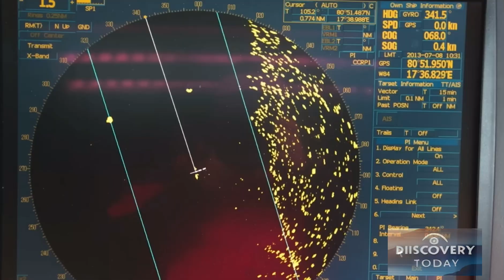The ocean's dark secret: Why exploration comes with risks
Why it's risky to explore Oceans?

The oceans are possibly the most important part of Earth's ecosystem; they're biologically diverse, provide huge quantities of food, and generate most of the planet's oxygen through plankton. But we still know very little about the oceans, with only 5% of the ocean floor having been mapped in detail. Why does the majority of our planet remain so mysterious?

This is Unveiled, and today we're answering the extraordinary question: what is the real reason why we don't explore the oceans?

71% of Earth's surface is water, and that water serves a crucial role in human activities, such as travel, fishing, and the transportation of freight. In fact, some statistics put the volume of cargo carried via the sea as high as 80%. Well over one million people make a living sailing on merchant ships, 38 million people are fishermen, and historically the countries with the largest navies have been the most powerful. The importance of the sea simply cannot be overstated, but despite the necessity of understanding it as well as possible, it remains famously unexplored – especially compared to outer space, where no food is found whatsoever.

There are many reasons why the deep seas haven't been explored in detail, from the lack of financial incentive to the sheer difficulty of building machines that can withstand those depths. But it's been proven over and over again that we can do these things; for instance, humans have been using submersible objects to go deeper underwater for hundreds of years, while modern submarines originated in the mid-nineteenth century. Initially used for exploration, early submarines began being used in warfare in the 1860s; they were famously employed by both the Union and the Confederacy during the American Civil War. And back in the 1960s, influential French explorer and conservationist Jacques Cousteau completed his underwater habitat project, Conshelf II, proving that humans can live underwater. We've had this technology for years, but there's still something standing between us and conquering the depths.
This fear of the sea is reflected in the entirety of human culture. Perhaps the most famous story of the sea's destructive power is the myth of Atlantis, an advanced city plunged into the ocean after angering the Greek gods. Not only is Atlantis an allegory for why you shouldn't forsake the gods, it also betrays a very real acknowledgment of the dangers the sea poses. It's important to remember that not only was Ancient Greece a maritime power, but its islands are a volcanic archipelago that can cause unrest in the earth and sea. Poseidon was, after all, the god of the sea and earthquakes. Even in the modern day, people are enthralled by the idea that Atlantis is still out there at the bottom of the sea, waiting to be discovered.

The other most prominent nautical myth is significantly more recent than Atlantis: the Bermuda Triangle. This corner of the Atlantic Ocean is notorious for the ships and planes that have vanished there in the last century or so. The truth is that statistically, a ship isn't more likely to sink in the Bermuda Triangle than anywhere else; the high number of disappearances can be attributed to it simply being a busy part of the sea prone to tropical storms. But the Bermuda Triangle remains a major part of pop culture. It's not the fact that the ships are sinking that's so intriguing, it's that they disappear, with very few wrecks ever located. This fits right in with the fear of the unknown that deep water also represents; people vanish into the sea, and they never return.
Perhaps the biggest problem we face when it comes to the oceans, however, is the idea of the ocean itself. Thalassophobia is a relatively niche fear that, while likely common to some degree in nearly everyone, isn't widely talked about. It's a fear of deep water, including the deepest bodies of water of all – the seas – but also large lakes and even deep enough swimming pools. To be classed as a "phobia", something has to be irrational and affect someone's daily life, but phobias can start as completely understandable fears. It's widely accepted that the phobias of snakes and spiders, which are the most common phobias of all, come from an evolutionary response, as in many parts of the world snakes and spiders are genuinely dangerous. It's the same story with deep water, as deep water is potentially deadly – far deadlier than spiders, which are estimated to kill somewhere between six to eleven people a year. In contrast, hundreds of thousands of people die annually from drowning. Swimming lessons are standard in schools around the world, while lifeguards are specially trained to rescue people in distress in water, such is its danger.